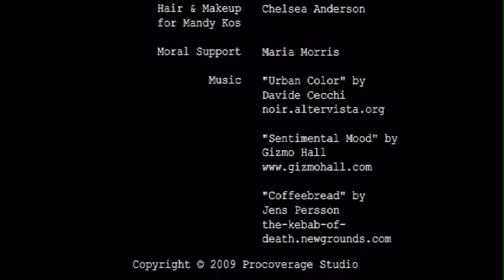Salvatore's Last Smoke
Frank McGraw is a failure in the private investigation business but decides to take on one more job when a beautiful widow demands the killer of her husband to be found. Created for the May 2009 Detective Fight on Filmfights.com